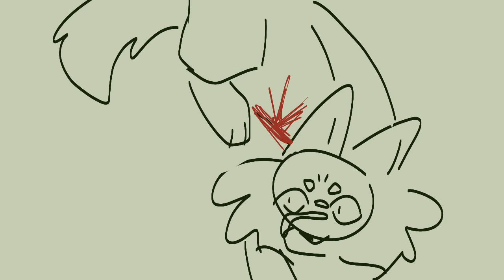Tigerstar animatic - Farben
Btw ik that Tigerclaw wasnt there when Rusty and Longtail fought but i already drew the scene when i remembered and goes well with the song ig

The amv is basically all of arc 1 but very sumarized lol

Flipaclip
12fps